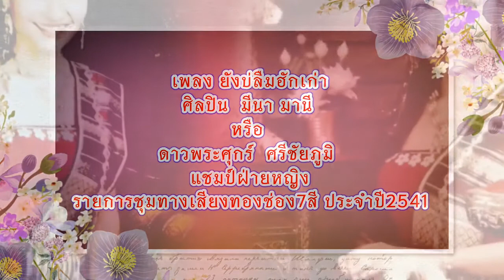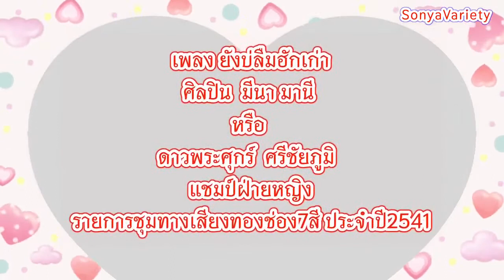เพลง ยังบ่ลืมฮักเก่าV55 ศิลปิน ดาวพระศุกร์ ศรีชัยภูมิ (มีนา มานี) ชุดไปนำแหน่ (OFFICIAL)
เพลงยังบ่ลืมฮักเก่V55ศิลปินดาวพระศุกร์ศรีชัยภูมิมีนามานีชุดไปนำแหน่ OFFICIAL
ผู้แต่ง อ.ทวี เกาะสมบัติ